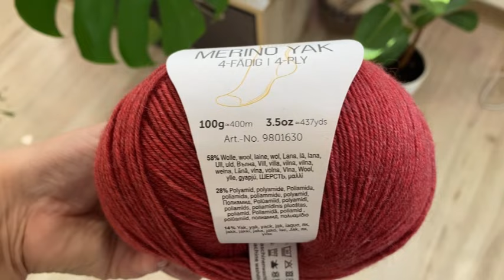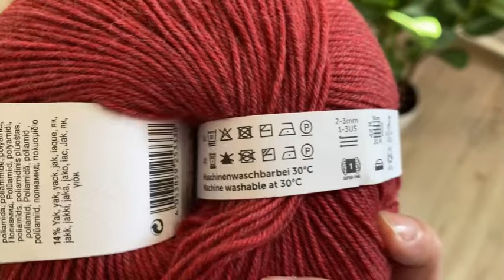Я вернулась !Где пропала ! Что связала !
Привет ! Вот я и добралась до ютуба ! Ура ! Несмотря на все происходящее , решила не бросать свой влог , хотя признаюсь мысли такие посещали .
В этом видео  собрала все кусочки из неизданного , не пропадать же .
Надеюсь вы ждали меня !
Как и обещала , оставляю ссылку на